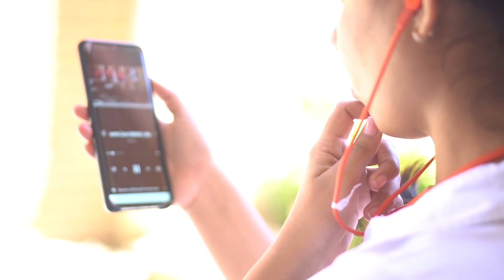Huawei FREELACE│Review en ESPAÑOL│Auriculares con AUTONOMÍA BRUTAL😎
Hoy te traigo estos auriculares con una tremenda pero tremenda batería, nos promete hasta 18 horas de autonomía con tan solo una carga, y debo decir que no es solo marketing ya que lo he comprobado.
DALE PLAY y entérate MÁS ▶▷▶▷▶▷